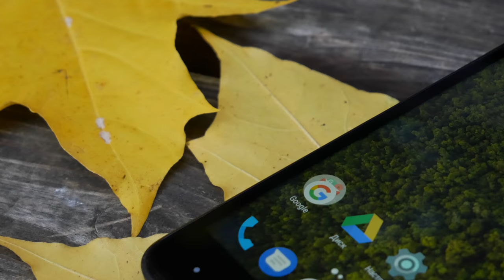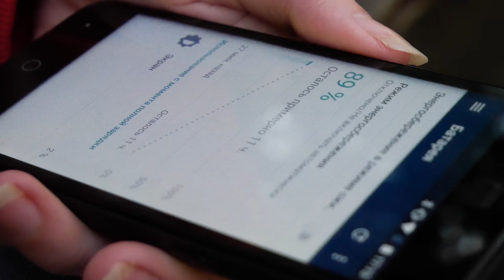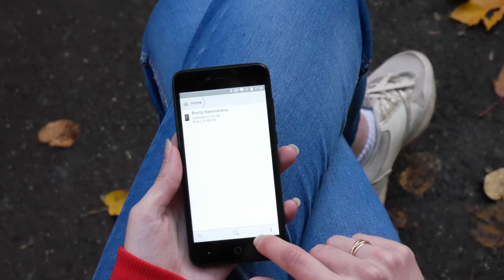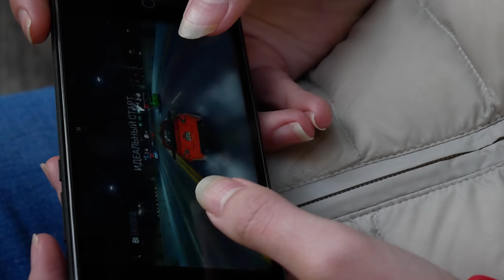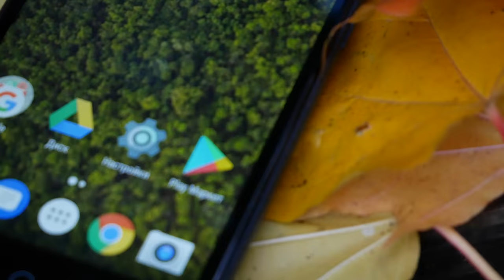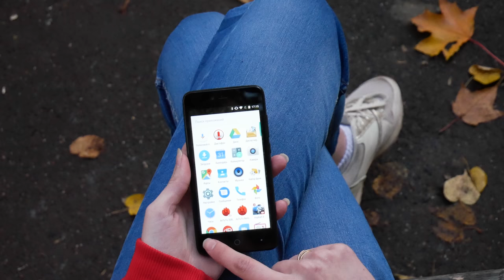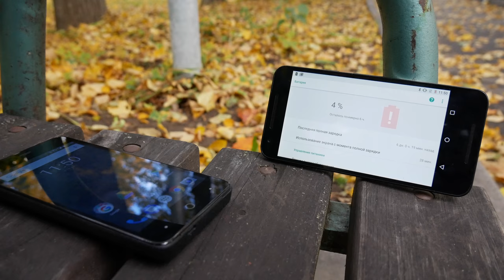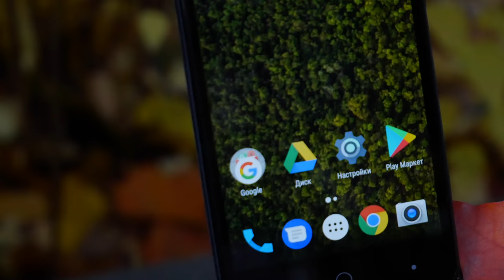Highscreen Easy Power: сила простых энергий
Большая батарейка — это хорошо. Это очень хорошо. Как быть, если просто хочется, чтобы смартфон работал не долго, а очень долго? Да вообще изи, как говорим мы на candoru.ru!

Если быть точным, то всё же не просто изи, а Easy Power. Я, честно говоря, сомневался в этом смартфоне, но так как являюсь большим фанатом игры Pokemon Go, отказаться от возможности в условиях, приближенных к боевым, основательно погонять Highscreen Easy Power не смог, так что тестлаб портала усиленно бегал со смартфоном и готов высказать всё, что надумал за это время.